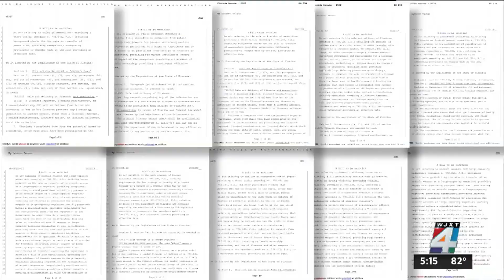Array of gun bills filed ahead of Florida’s 2022 legislative session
Thirteen bills seeking to either increase or loosen gun restrictions in the state have already been filed for the 2022 legislative session, but whether the Florida Legislature actually plans on hearing any gun legislation is yet to be seen.